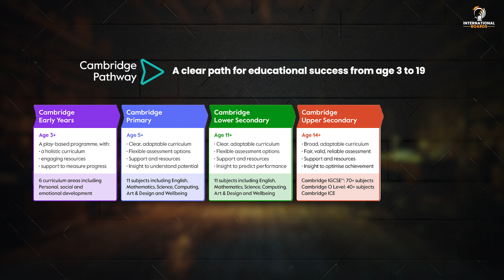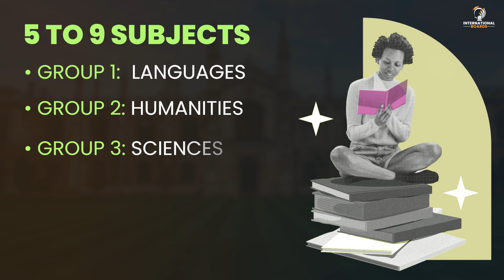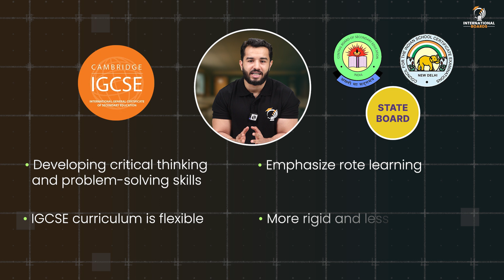What is IGCSE? | Everything You Need to Know About IGCSE Boards!🔥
What is Cambridge IGCSE?" This video provides a comprehensive overview of the Cambridge International General Certificate of Secondary Education (IGCSE) exam. Discover details about the curriculum, available subjects, grading system, and how it stands apart from other educational boards. Perfect for students and parents exploring international education options, this video addresses all your questions about the Cambridge IGCSE.📚🌍✨

⏳ 𝐓𝐢𝐦𝐞𝐬𝐭𝐚𝐦𝐩𝐬 -

0:00 Introduction
0:19 Why Choosing Cambridge IGCSE?
1:30 5 Pathways of IGCSE
1:59 Subject Selection in IGCSE
3:00 What is Core & Extended in IGCSE Curriculum?
3:51 Assessment & Exams Structure of IGCSE
4:47 Difference Between IGCSE & Indian Boards
6:03 Cost of IGCSE Schools